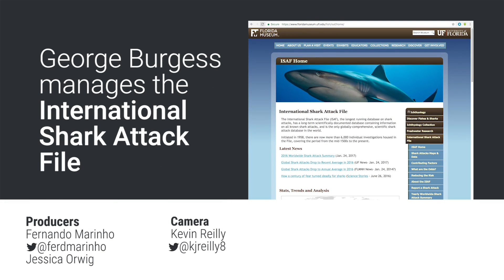What To Do If A Shark Is Headed Straight For You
Is it true that the best way to defend yourself against a shark is to punch its nose? To improve your chances of surviving a shark attack, we spoke with George Burgess, director of the Florida Program for Shark Research and manager of the International Shark Attack File.